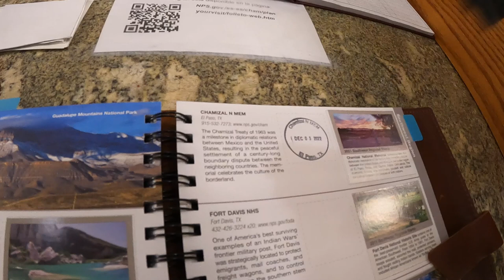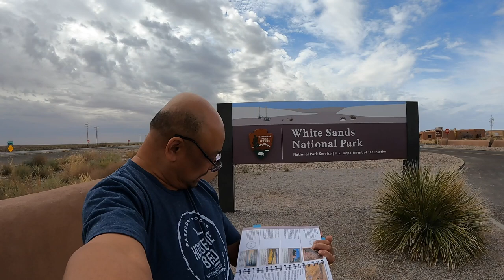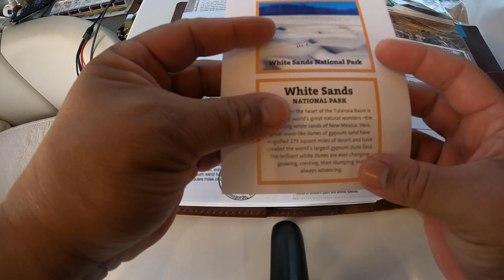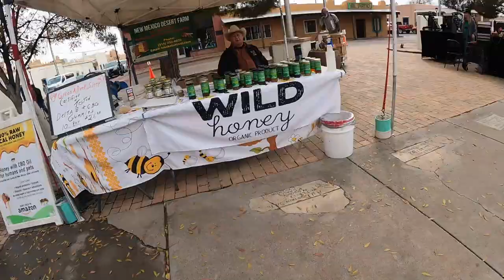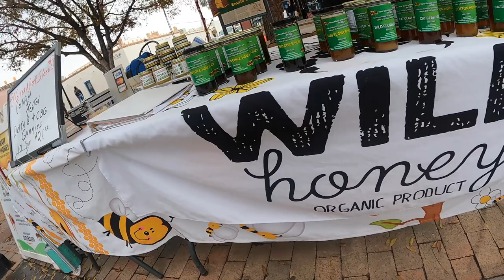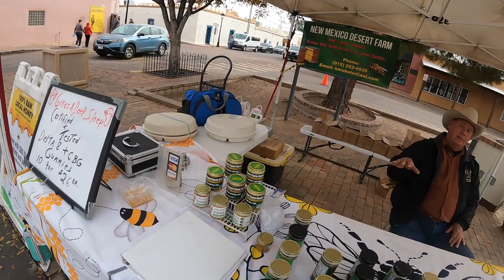Las Cruces, New Mexico | 2022 Road Trip in a Globetrotter Airstream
2022 RT57 - Las Cruces, New Mexico | 2022 Road Trip in a Globetrotter Airstream

Chemical National Memorial
El Paso, TX